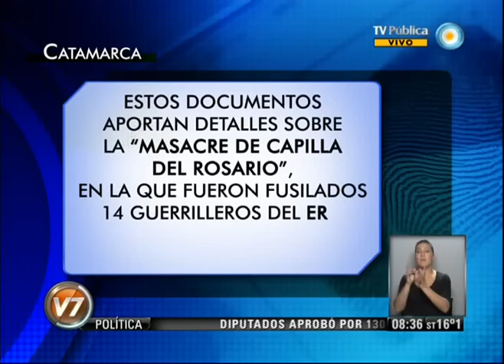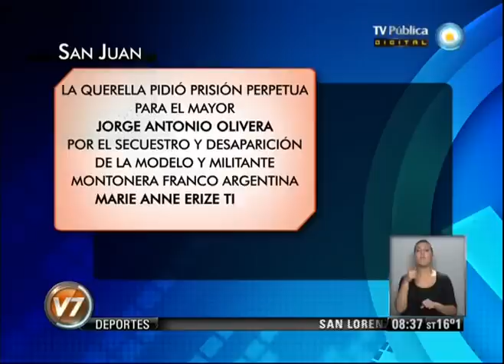Visión 7: Mapa de juicios por delitos de Lesa Humanidad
En todo el país, continúan desarrollándose los juicios de lesa humanidad. Este es un informe con el mapa de esos juicios en la Argentina. Emitido por Visión 7, noticiero de la TV Pública argentina, el jueves 25 de abril de 2013.